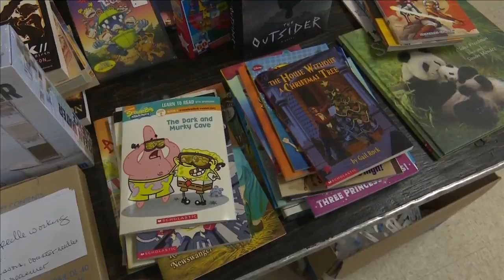Help Needed! Charity Down on Donors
Children’s Home and Aid has been making sure families have gifts to open during the holidays for 30 years. Now they’re dozens short. The program is called Adopt a Family. Some families that get Children’s Home and Aid services during the year are selected to receive gifts from donors.